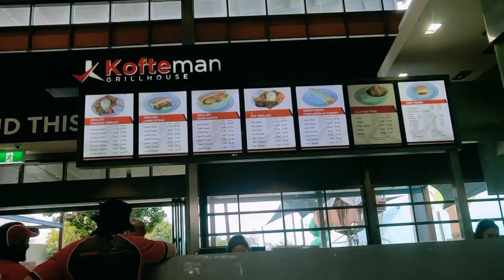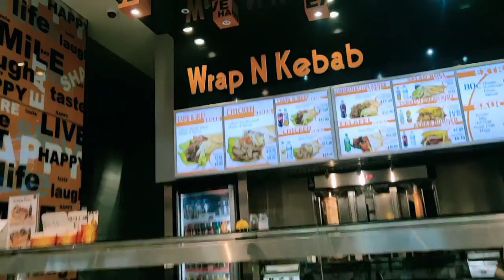พาครอบครัวไปทานข้าวกลางวันค่ะ helensvaleค่ะ